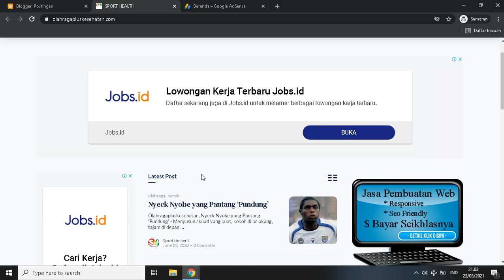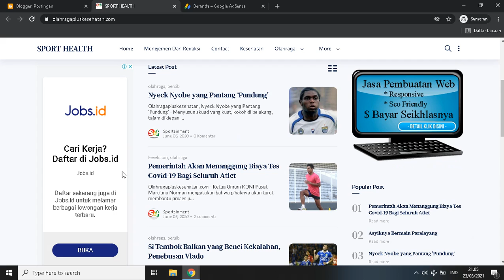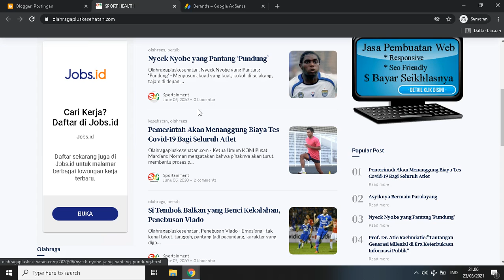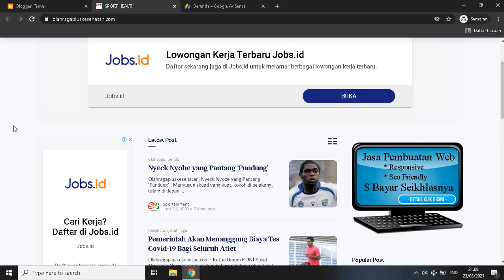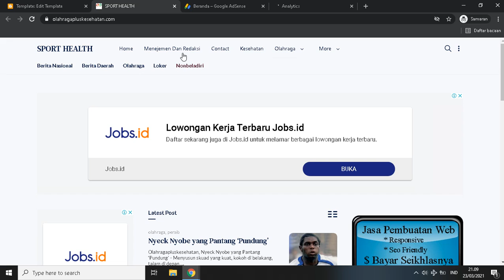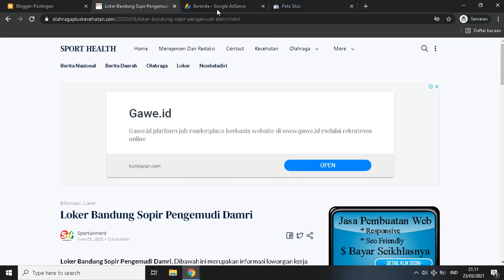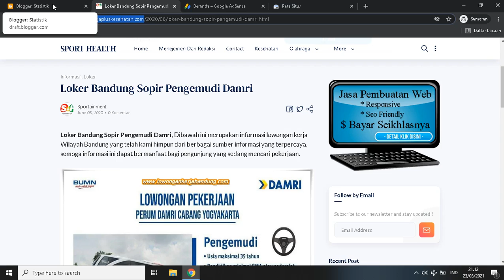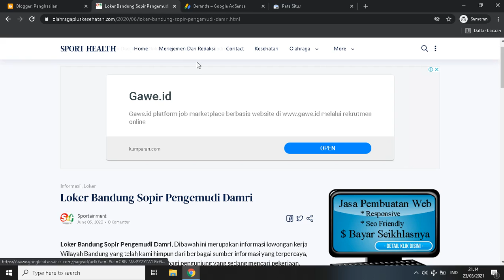Cara Daftar Google Adsense Untuk Blogspot | Candil Code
Selamat Datang Kembali Di Youtube Channel Candil Code, Tidak Bosan Bosannya Saya Mencoba Berbagi Source Code Aplikasi Secara Gratis, Semoga Channel Ini Bisa Dijadikan Refferensi Untuk Kalian Yang Sedang Mencari Tutorial Cara Daftar Google Adsense Lewat Blogspot Terbaru.

Simak Untuk Anda Yang Saat Ini Kesulitan Daftar Google Adsense Lewat Blogspot, Semoga Informasi Yang Dibagikan Bisa Bermanfaat.

Untuk Agan Yang Mau Adopsi Adsense Yang Ada Di Dalam Video Tutorial, Silahkan Hubungi Saya Melalui Tautan Di Bawah :